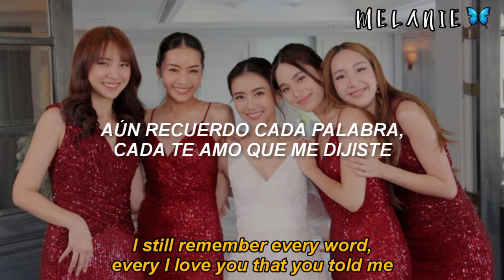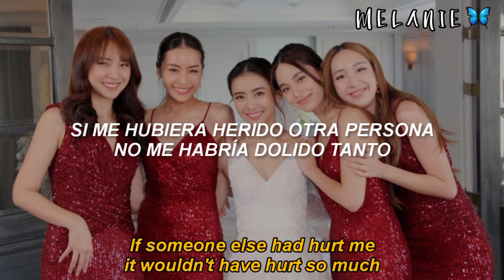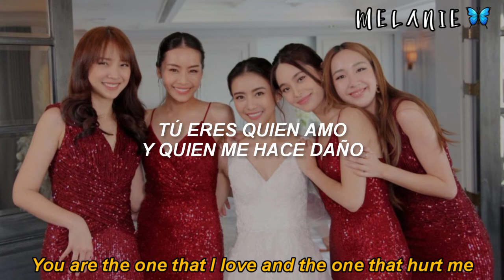คนร้าย (Villain) - Aye Sarun | Sub Esp/Sub Eng | M E L A N I E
Lakorn: P.S. I hate you